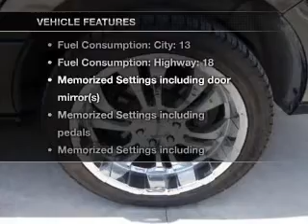2007 Lincoln Navigator - Houston TX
Year: 2007
Make: Lincoln
Model: Navigator
Trim: Ultimate
Engine: 5.4 liter 8 cylinder 24 valve
Transmission: 6-Speed Automatic
Color: Black
Mileage: 44066
Address:
18100 Gulf Freeway